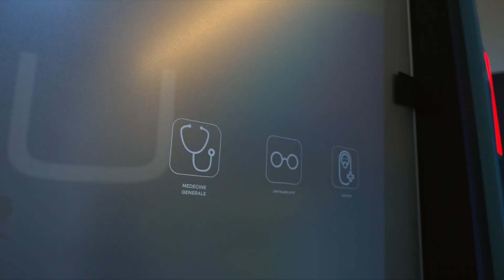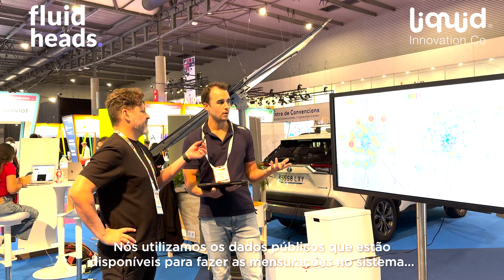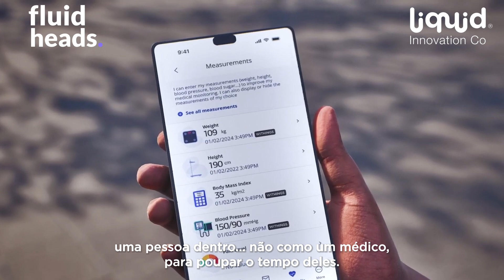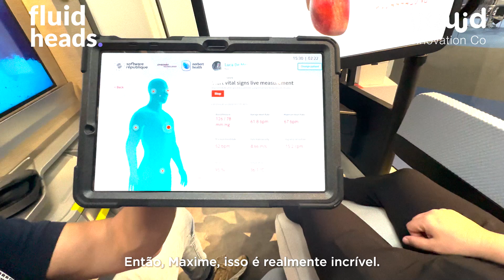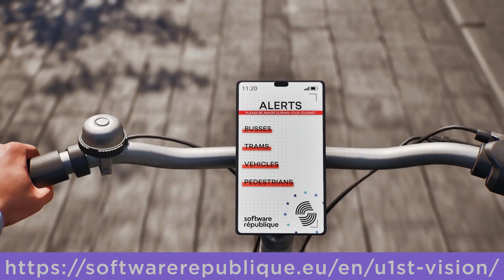Smart Mobility: How U1ST Vision is transforming the cities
In this exclusive video, we talk to Maxime Goaziou from Software République about a revolutionary mobility concept for healthcare: the U1ST Vision! This innovative vehicle offers decentralized solutions for medical care in underserved areas, using cutting-edge technology such as IoT and data analysis.

Discover how this innovation can transform the future of healthcare, mobility, and even other sectors like veterinary services and mobile repairs!